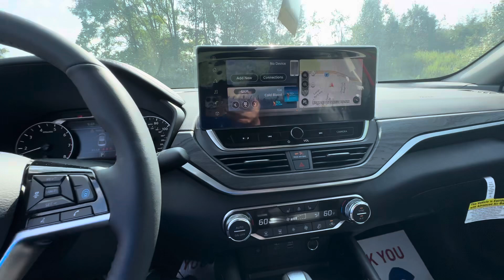New 2024 Nissan Altima SL AWD in Scarlett Ember | N2487